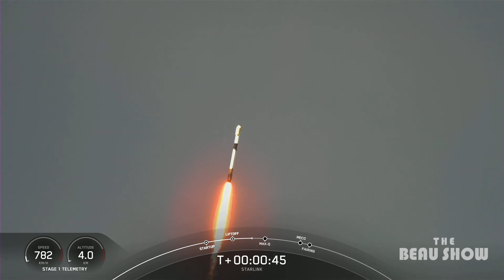SpaceX Starlink Launch 49: Making The Impossible Possible | The Beau Show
⭕ EpochTV EXCLUSIVES. Only $1 Trial (Limited Offer) 👉🏻

On February 3, 2022, I was able to witness for the first time a SpaceX Falcon 9 rocket launch, which was intended to deliver 49 Starlink satellites into orbit. While this was a fascinating thing for anyone to see, and a mission that may provide accessible internet around the globe, it was destined to fail when a geomagnetic storm doomed 40 of the 49 satellites, so I discuss SpaceX’s innovation and goals.